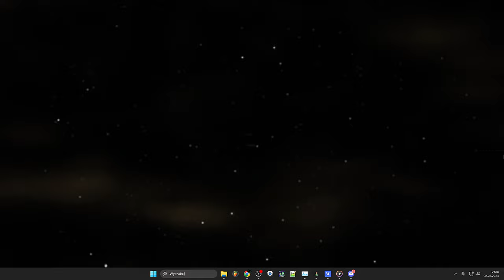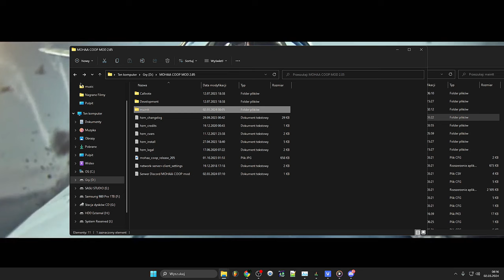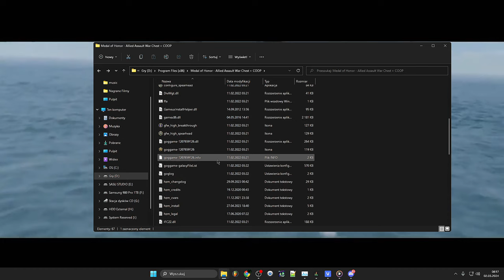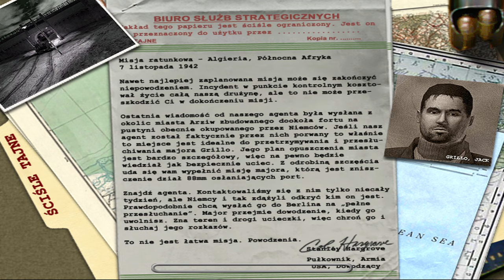Medal of Honor Allied Assault | COOP ze znajomymi - jak zagrać?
Pozdrawiam!